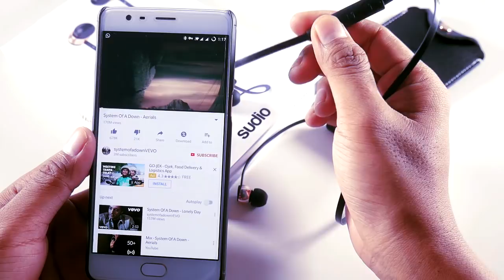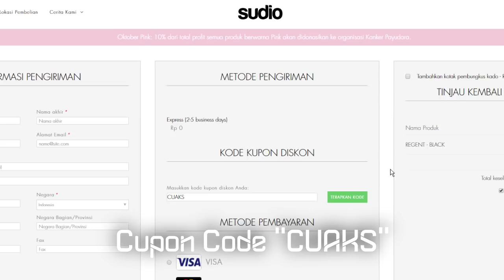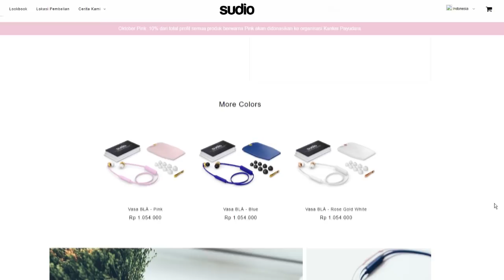EARPHONE MEWAH & PREMIUM TAPI ..... : Sudio Vasa Bla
Gunakan Kode Kupon "CUAKS" dan Dapatkan 15% diskon untuk setiap pembelian produk Sudio melalui

If you enjoy my Video, make surely to support me.